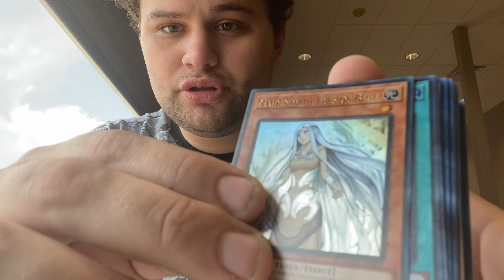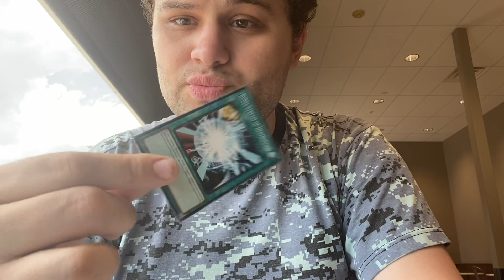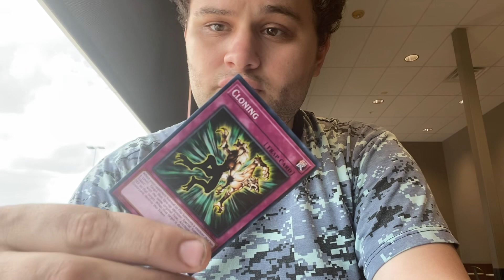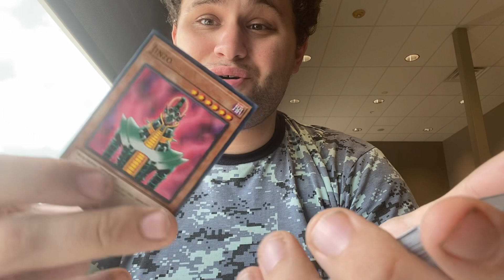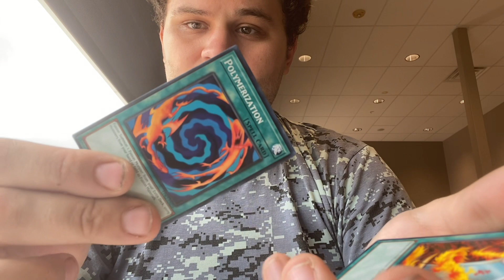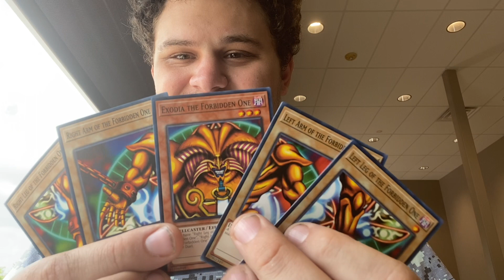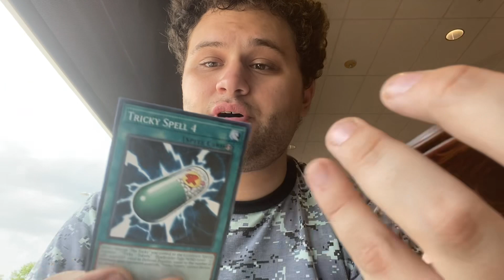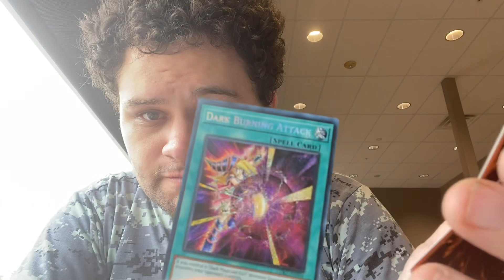My new Yu-Gi-Oh! Cards